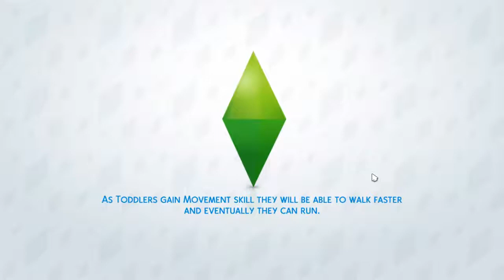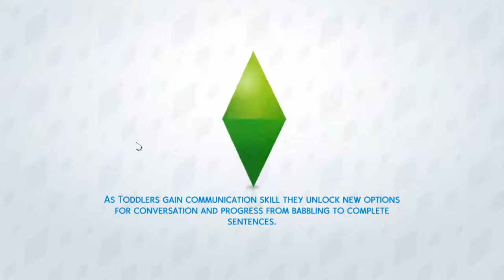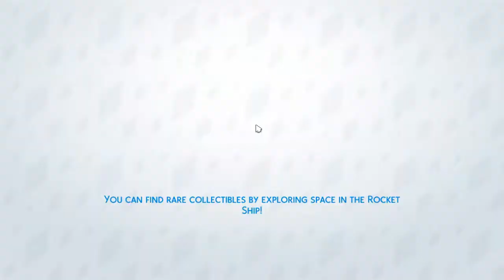Sims 4 | Episode 10 | Clothes for Miko and Moving House